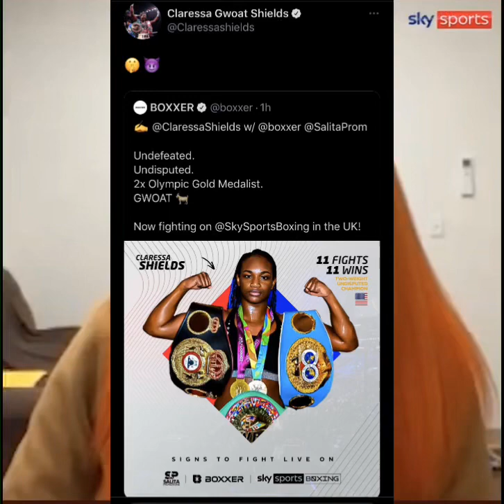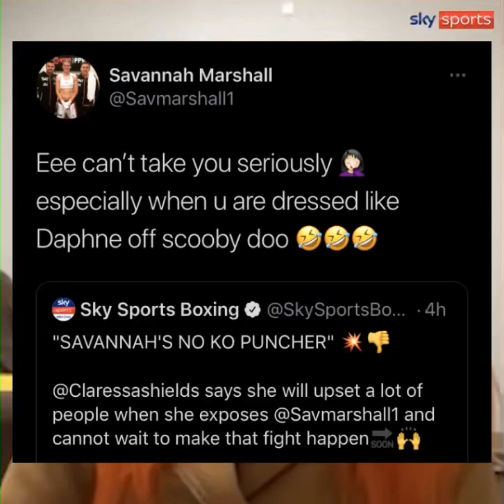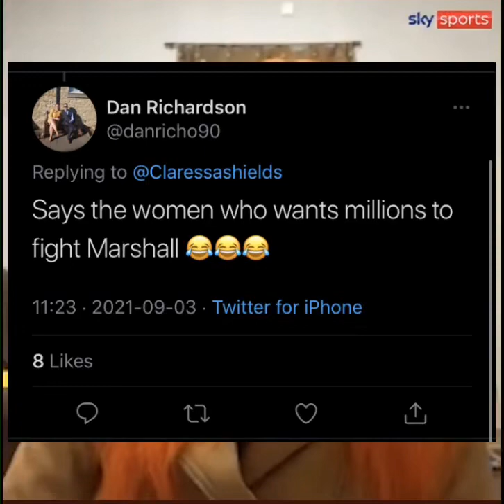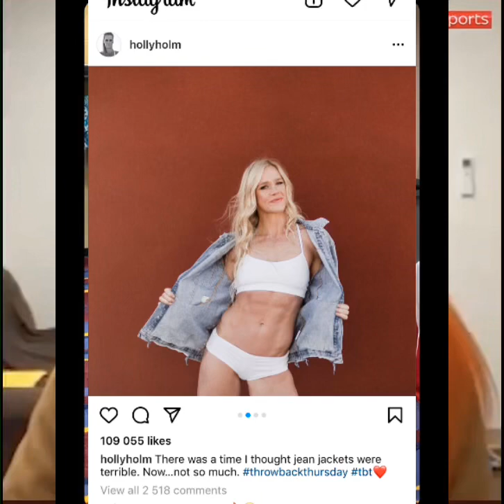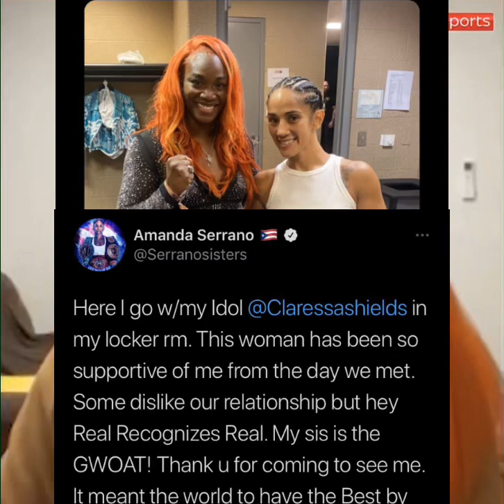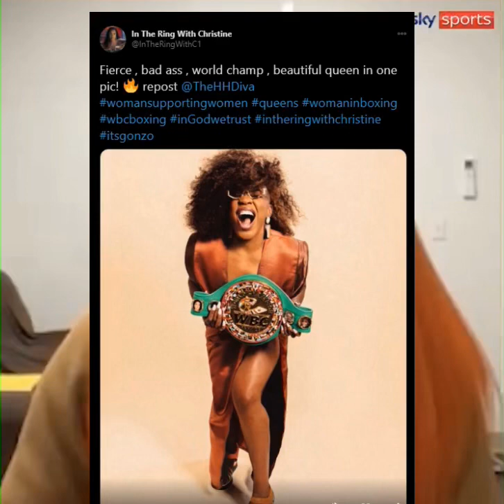Claressa Shields Is Already Mentally Capitulating to Savannah Marshall & Exposing Poor Work Ethic.